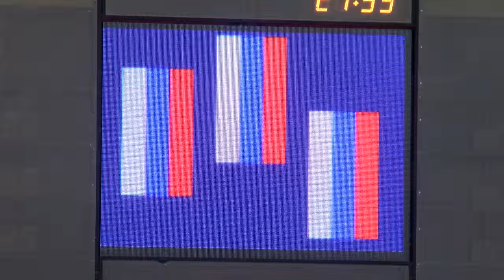2015 ISU Jr. Grand Prix - Torun Pairs Medal Ceremony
SHOW MORE